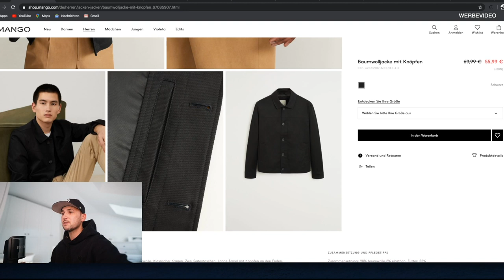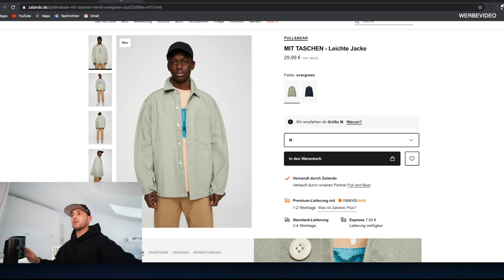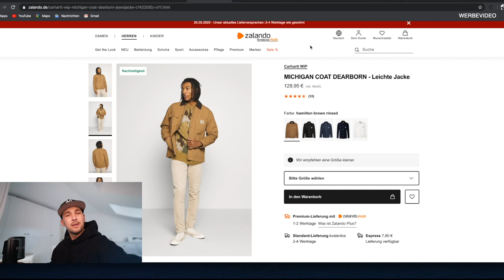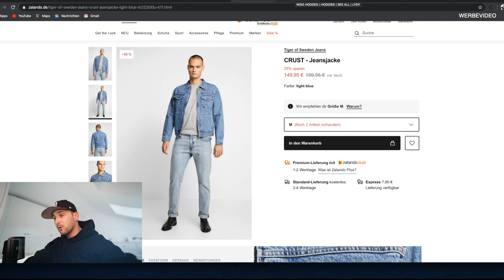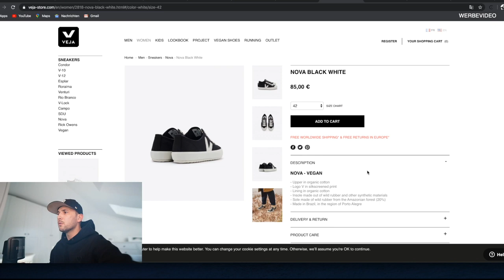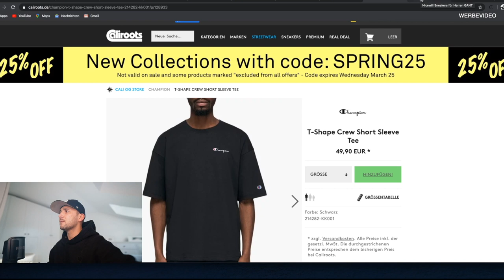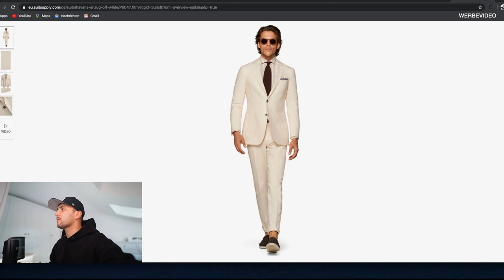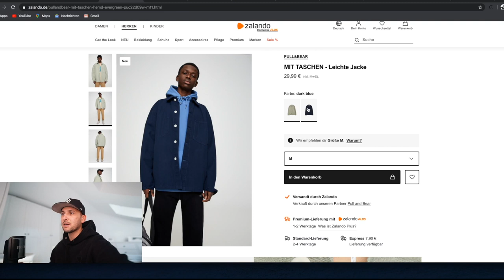MEINE 10 FAVORITE PIECES DER WOCHE 03/2020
Hi Leute ich habe euch hier wieder ein paar Sachen rausgesucht.
Lasst mir ein Abo und ein Like da.